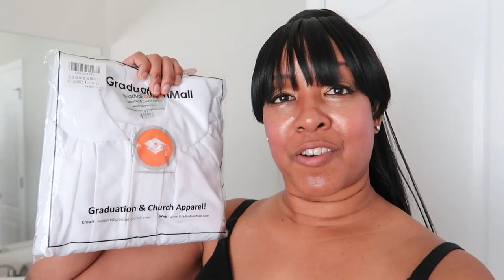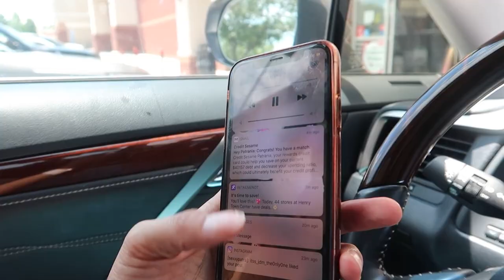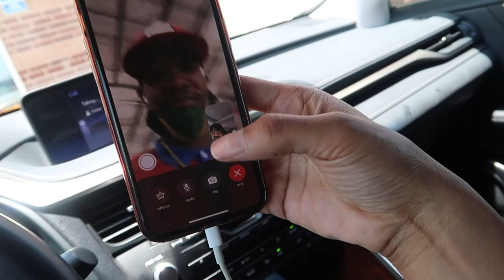Mulah And Torel Comes To Georgia For Their Summer Break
We appreciate your love and support. And remember to put God first inna everyting yuh do!!